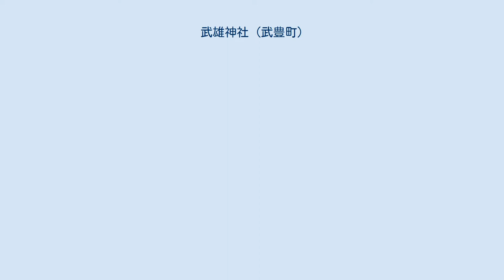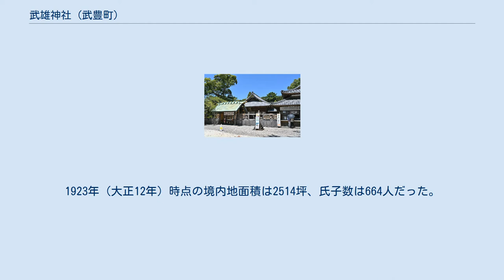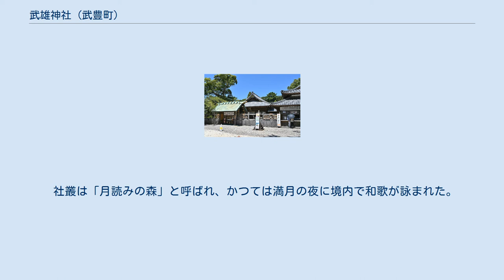武雄神社 (武豊町)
武雄神社（たけおじんじゃ）は、愛知県知多郡武豊町上ケ8にある神社。
「武豊」という地名の「武」は武雄神社に由来している。
社格は旧郷社。
 創建年は定かでないが奈良時代以前とされ、貝塚の上に境内がある。
かつては武雄天神と称していた。
鎌倉時代中期からは長尾城という城郭の一部として祀られた。
承久3年（1221年）の承久の乱後には山城国醍醐から代官として赴任した岩田氏が長尾城の城主となり、岩田氏の末裔が武雄神社の神官を務めている。
 1872年（明治5年）には村社に列格された。
1878年（明治11年）に郡区町村編制法の施行によって知多郡長尾村と大足村が合併する際には、長尾村の氏神である武雄神社と大足村の氏神である豊石神社から一字ずつを取って武豊村と命名された。
1923年（大正12年）時点の境内地面積は2514坪、氏子数は664人だった。
 1940年（昭和15年）4月には郷社に列格された。
戦後には神社本庁に所属して七級社に指定されたが、1955年（昭和30年）4月には愛知県神社庁によって四級社（旧国幣社格相当）に指定され、知多半島随一の社格を持つ神社となった。
武豊町にある旧郷社は武雄神社と知里付神社（ちりゅうじんじゃ）の2社のみである。
 毎年4月15日に最も近い土曜・日曜に例祭の長尾地区祭礼を行っている。
御山車神事（おくるましんじ）では各地区から6輌の山車が奉納され、境内に曳き込み・曳き出しされる。
江戸初期に初めて御山車神事（おくるましんじ）が行われた。
明暦年間から萬治年間、尾張藩藩士の大島四郎兵衛藤原久成が領主になると、自ら神輿を奉献して華やかな祭礼を行うようになった。
 社叢は「月読みの森」と呼ばれ、かつては満月の夜に境内で和歌が詠まれた。
毎年旧暦8月15日（仲秋の名月）には名月祭が開催され、講演祭・音楽祭・朗読祭などの境内行事が行われている。